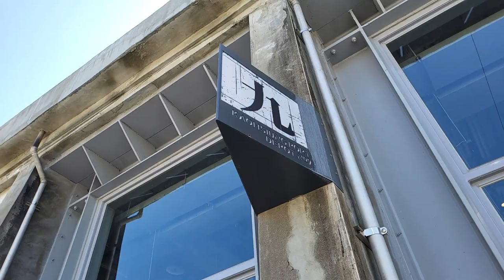PIER-2 ART CENTER | Cinematic video | Filmed with Samsung S21 FE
📷 GEARS I USED:
Main Camera: Samsung S21 FE 5G
Gimbal: Snoppa Atom